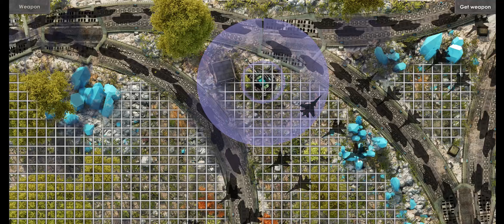Defense Zone 3 Mission 13 NIGHTMARE !!!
completing mission 13 on difficulty Nightmare